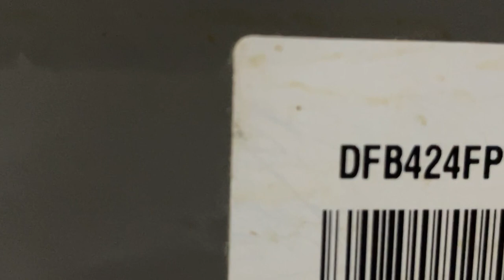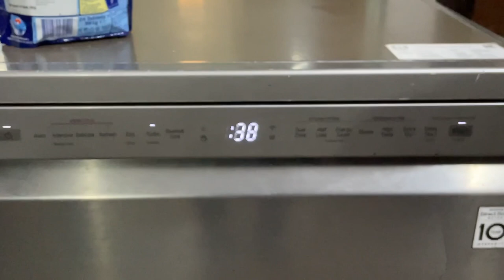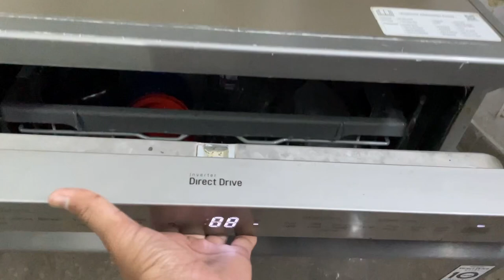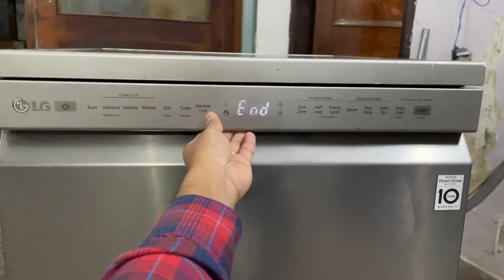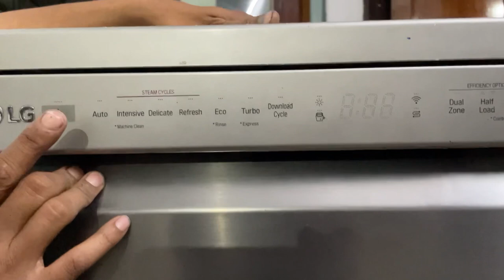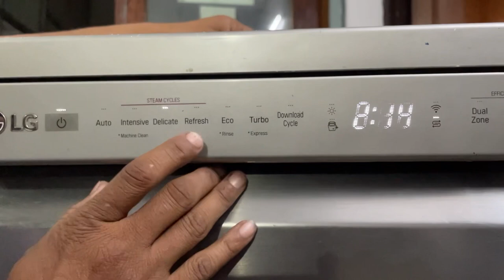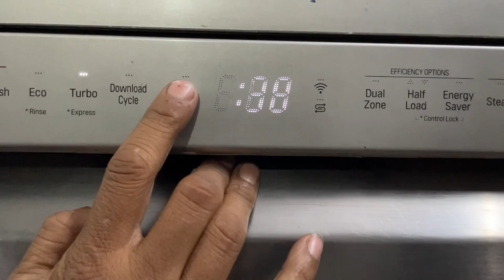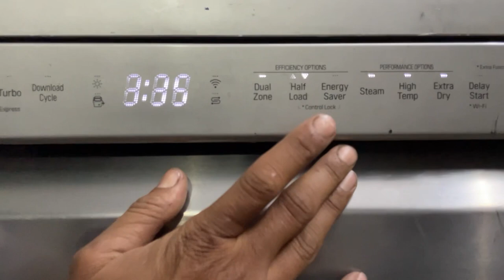LG Dishwasher Demo in Hindi l Dishwasher l Dishwasher Review l Lg dishwasher full Demo l Dishwasher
about video-
                          Is video me humne Lg dishwasher ka full review kiya hai or Hindi me demo btaya hai , to video pura dekhiye or sikhiye aap bhi.

Dishwasher Demo in Hindi
Lg Dishwasher
Dishwasher Review
Lg dishwasher full Demo
Dishwasher
Bartan dhone ki machine l LG DISHWASHER l LG dishwasher Review l Dishwasher machine l
dishwasher demo
dishwasher lg
lg dishwasher how to use
lg dishwasher review
lg dishwasher review india
dishwasher machine in hindi
dishwasher machine in hindi INDIA
dishwasher machine review in hindi
dishwasher india
best dishwasher 2022 in india
bartan dish wash machine
bartan dhone ka tarika
bartan kaise dalte hain
bartan dhone ki machine kaisi hoti hai